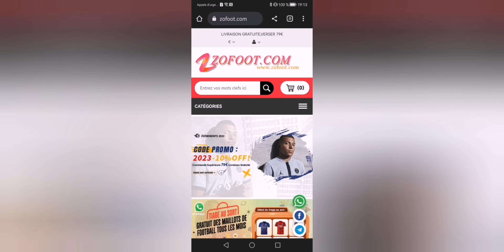PSG : NASSER" MBAPPÉ PROLONGERA,C'EST MOI QUI AI VIRÉ NEYMAR & MESSI ET RECRUTER TOUS LES AUTRES"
Achetez 2 Article, obtenez 1 Maillots
Achetez 4 Article, obtenez 2 Maillots , Livraison Gratuite
Achetez 6 Article, obtenez 3 Maillots , Livraison Gratuite
Achetez 8 Article, obtenez 4 Maillots , Livraison Gratuite

Maillots gratuites : Vous devez écrire la taille et le lien du maillot gratuit que vous souhaitez sur l'écran de paiement
Maillots GRATUIT - NON COMPATIBLE AVEC : Personnalisation, PATCH, T-SHIRT VINTAGE